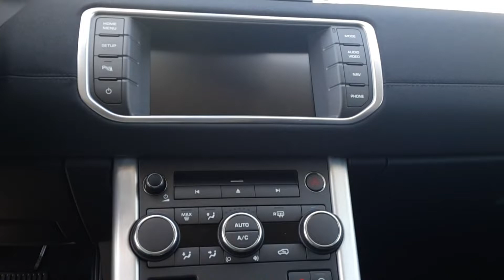Land Rover Range Rover Evoque 2.2 4x4 Pure 150 CV - Autocaravan Spa - Brescia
AUTOCARAVAN SPA si trova a Coccaglio (Brescia).
Siamo Concessionaria e Service per i marchi Renault, Dacia, Nissan, Mercedes e Smart.

Per saperne di più e vedere tutti i nostri annunci, aggiornati quotidianamente con oltre 50 fotografie, visita il nostro sito

Per parlare con un esperto in grado di fornirti tutte le informazioni che desideri chiama lo 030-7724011